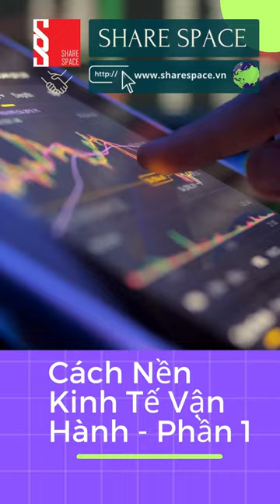Podcast - Cách Nền Kinh Tế Vận Hành - Phần 1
Sharespace cung cấp giải pháp văn phòng chia sẻ với ngân sách linh hoạt và hợp lý cho các doanh nghiệp tại Việt Nam. Đồng thời, chúng tôi luôn nỗ lực để tạo nên không gian làm việc hiện đại, chuyên nghiệp và đầy đủ tiện ích. Tất cả nhằm phục vụ tối đa giá trị kinh doanh của Quý doanh nghiệp.